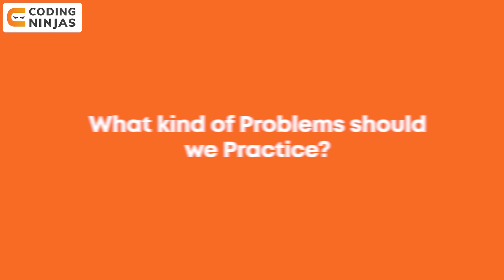BEST STRATEGIES To Revise Data Structures and Algorithms | Tips to Revise DSA | Coding Ninjas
Get COURSES For FREE Using This Scholarship Test. BEST FREE Resource To Learn DSA, C++, Python, Java, Web Development, Competitive Programming,

CHAPTERS:

0:39 - Introduction
1:24 - How to Revise?
2:52 - Practice is Crucial
4:26 - Type of Problems
5:45 - Right way to Revise
6:37 - Time
7:31 - Persistence with Revision

BEST STRATEGIES To Revise Data Structures and Algorithms